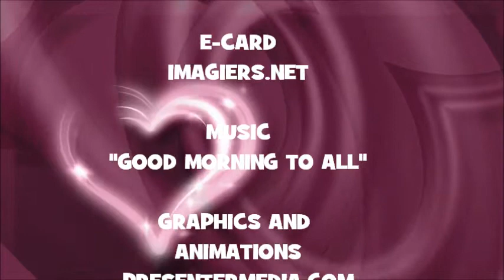JOYEUX ANNIVERSAIRE EVAN !!!